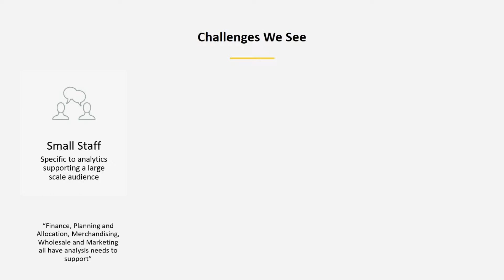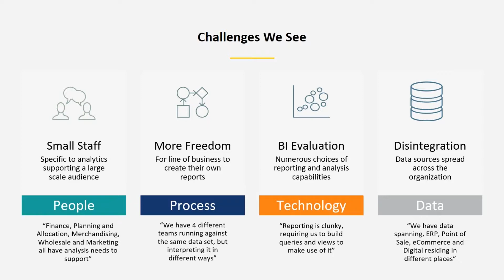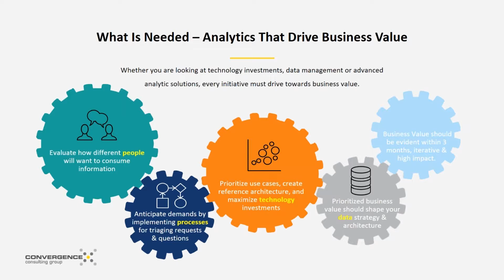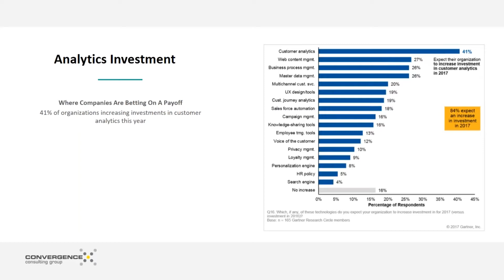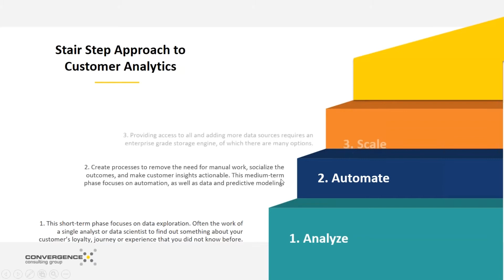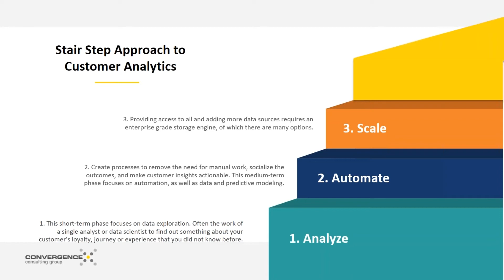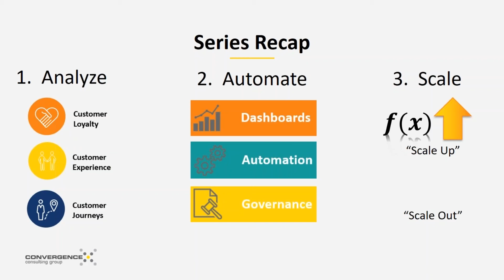The Four Steps to Defining a Customer Analytics Strategy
There has never been more technology options to choose from. Evaluate the best analytics solution to drive business value. Learn our stair step approach to customer analytics.